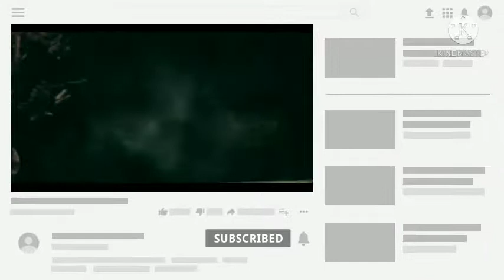battleground mobile india official website battleground mobile india news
battleground mobile india channel link
battleground mobile india gameplay
battleground mobile india whatsapp status

Raadhe # Radhe
cartoon freak
pubg mobile india gameplay
pubg mobile india status
pubg inda live
live videos
AR Gamer pubglite

 pubg india,
 battleground india,
battleground mobile india pre register date
, battleground mobile india play store
, pre register on play store now
, first look pubg mobile india,
 first look BJMI,
BGMI

love u maa miss u 🥺🥺